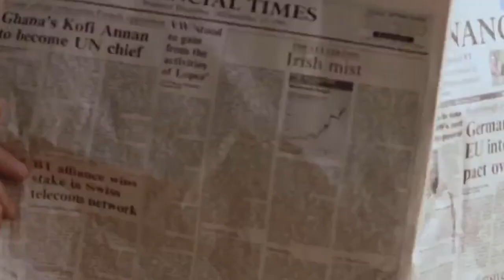Jurassic Sequel Intro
The opening for a fanedit meant to blend the 3 Jurassic Park sequels into one movie.

The music is Moonlight Reprise by Kai Engel